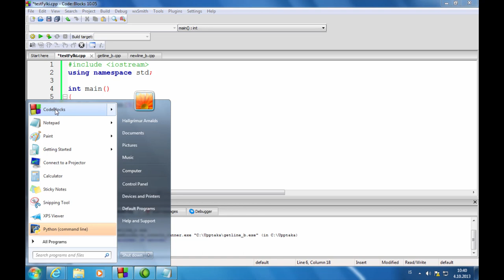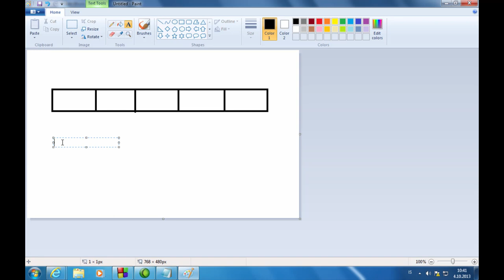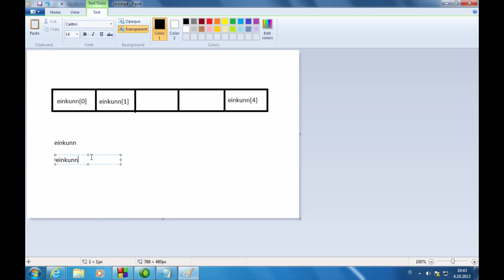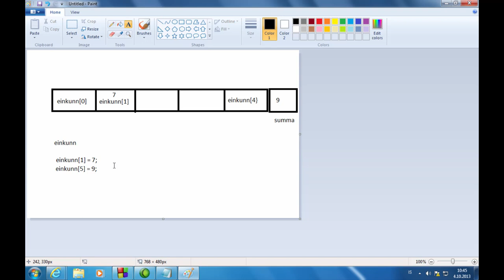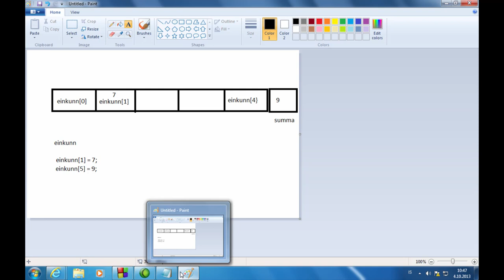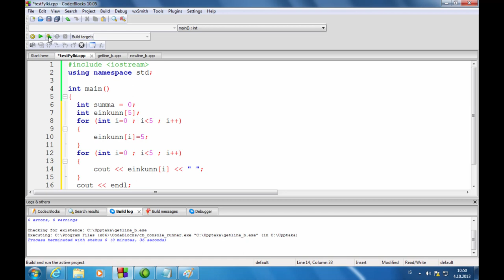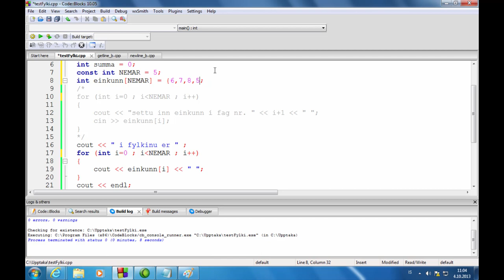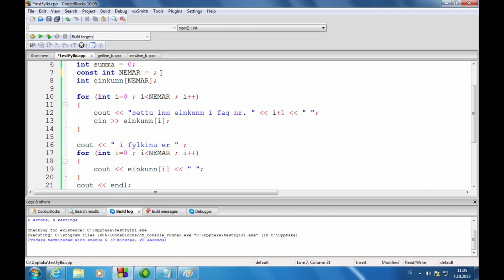21 Kynning á fylkjum